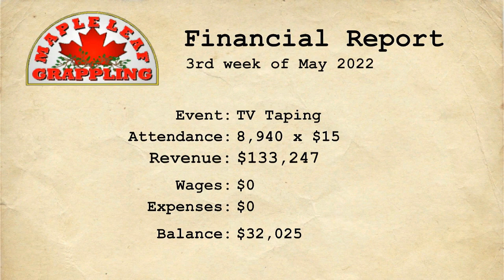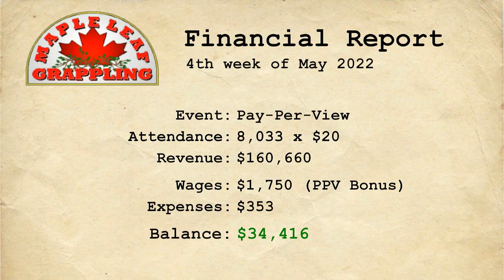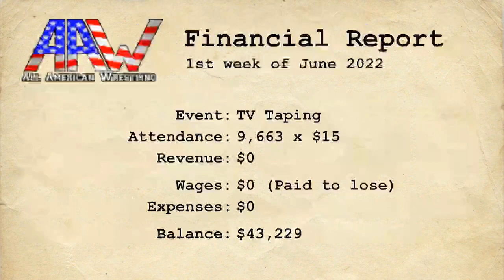I MESSED UP!!!!!!!!!!!!!!!!! (Wrestling Empire Career Mode Episode 14)